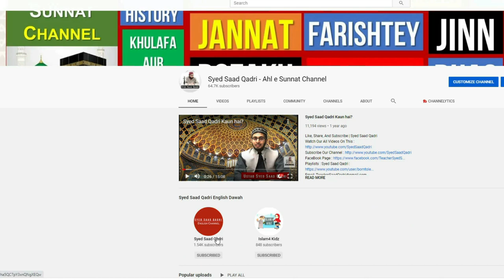Nakiyan Kamao Gunah Mitao ZIKR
Nakiyan Kamao Gunah Mitao AMAL